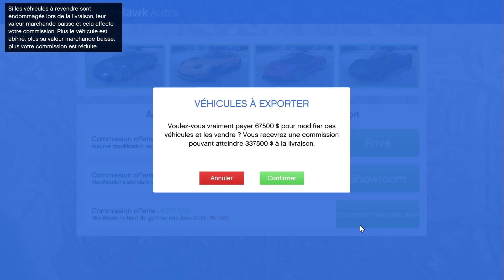La fin des aides abo ? - Trafic GTAV